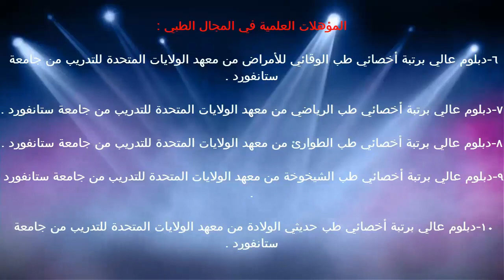المركبات / د.خالد بن سعود الحليبي اخصائي الطب الوقائي للأمراض